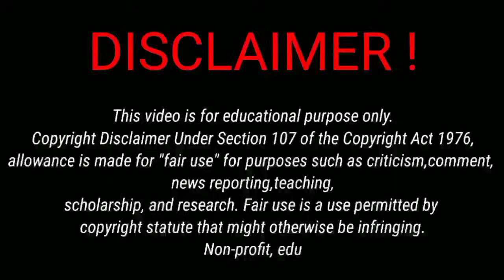Krishak বন্ধু।। Krishak Bandhu Next Payment Date|| Krishak Bandhu Status New Update For All Farmers.